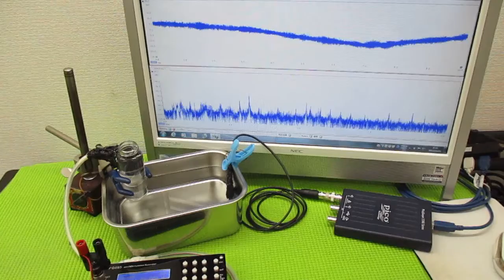超音波システム研究に関する動画・スライド ultrasonic-labo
参考技術